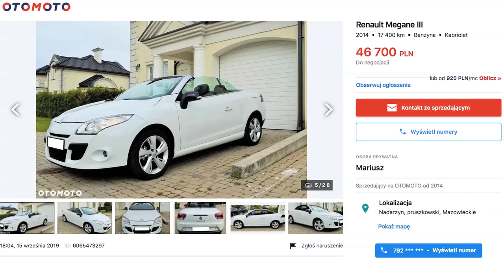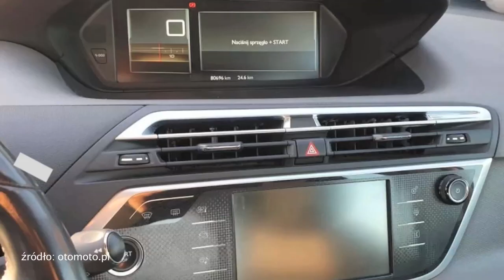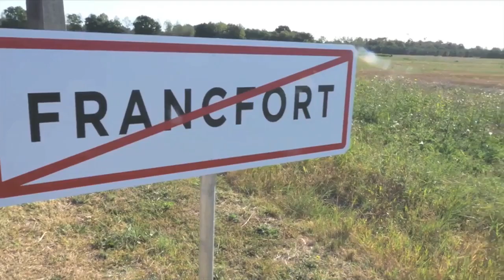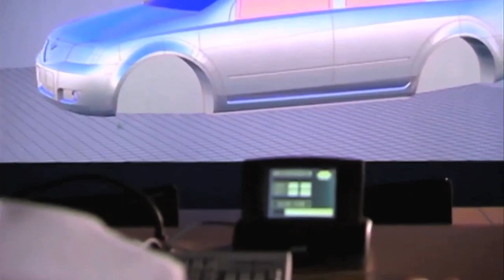Odcinek #50 - "A jak angina i F jak... Francfort " - Motodziennik - Jacek Balkan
Dzień dobry
Ten program powstaje dzięki:
Pięknie dziękujemy!

Dziś w programie:
Okazja z otomoto.pl
Alfa Romeo Giulia, nowa, z salonu

Nowości:
Premiera Nissana Juke'a (wersja budżetowa), zapowiedź Jaguara XJ (elektrycznego), elektrycznej Dacii (być może Dacii) oraz ID.3 w pełnej okazałości. No i ID.4 przy okazji.
I tyle:)
Więcej za tydzień!